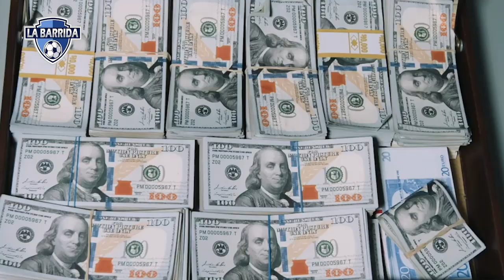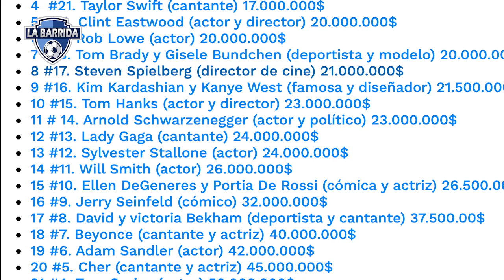¡La NUEVA y LUJOSA vida de Chicharito! ¿Cuánto cuesta la mansión en la que vivirá Javier Hernandez?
¡Gracias amigos!